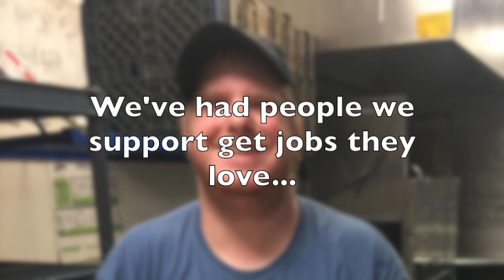Happy Holidays from In Vision Human Services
- For 26 years, InVision has worked with hundreds of people throughout Pennsylvania who have complex and often multiple disabilities. Our innovative approaches and customized supports help them acquire skills to achieve the greatest level of independence, in their pursuit of leading a full and meaningful life. It is with your support that we are able to fulfill our mission and vision.

These pictures of the people we support should really bring a smile to your face, as they are living the life they want for themselves, due in large part to the support you provide! Some are working in their dream job, others are happiest just simply living in a community, but either way you look at it, you are helping them achieve that happiness by standing with InVision. Enjoy!

Learn more about our innovative approach and shared vision!

InVision Human Services Corporate Office
12450 Perry Highway

InVision Human Services Eastern Office
1090 Commons Boulevard